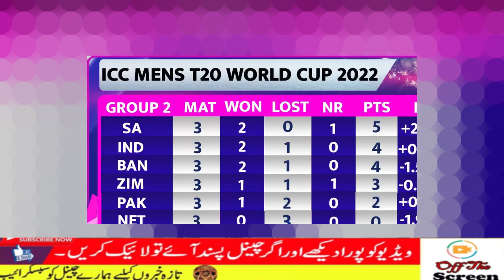Pakistan will Play Final against India | Indian Analyst Surprising analysis | T20 | Pakistan Cricket